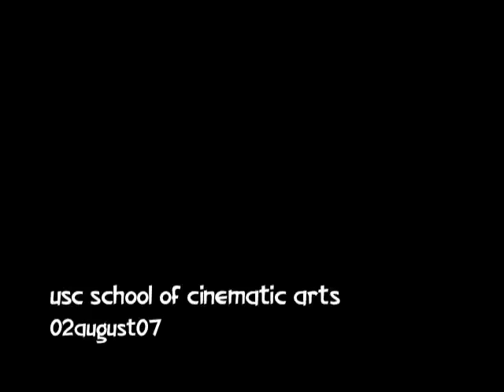USC Construction School of Cinematic Arts 2Aug07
Construction site of the new school of cinematic arts.
view from northeast with east-west walk thru to the west side slab prep